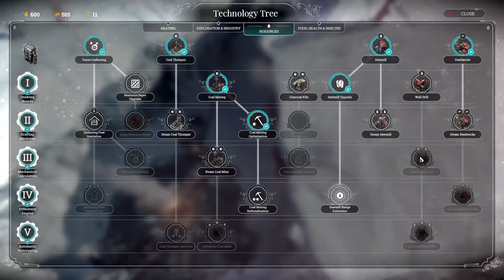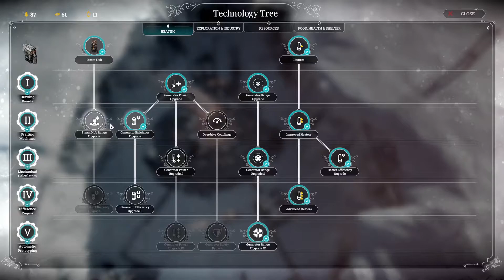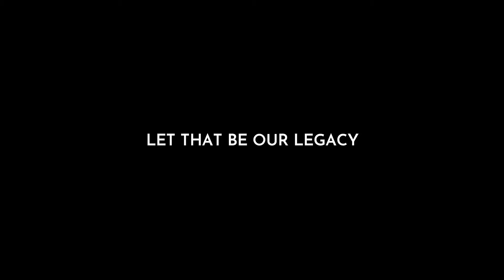Securing The Seedling Arks | Frostpunk #20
Welcome back to Frostpunk! Well, the storm continues rolling in and my scouts are still out and about collecting resources for the city. Hopefully, none of them freeze out there. And in terms of helping New Manchester...well, I do send them their first request of resources, I do manage to save up 600 wood and steel and send one automaton away. But my own people are a little more skeptical and would like me to focus on our own city and the mission of preserving the seeds. I have much to consider, but their next request requires 2000 food rations so that is just not feasible with about 2 days left. With all preparations met in my city, only time will tell if the Seedling Arks survive...

Hey you, yea you with the eyes and reading these words, what're ya doing down here?